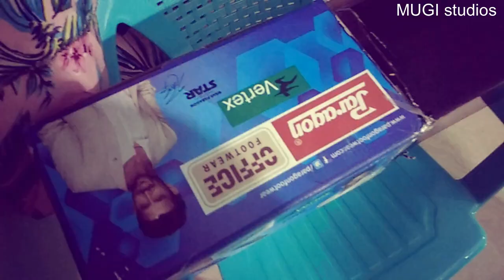HOW TO MAKE PROJECTOR AT HOME | SMARTPHONE PROJECTOR using Shoe box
Make Smartphone Projector In Tamil & Easy Way To Make At Home Mobile Phone Projector with bulb